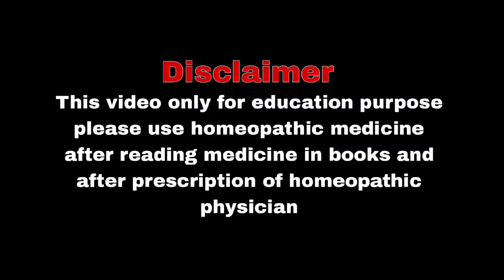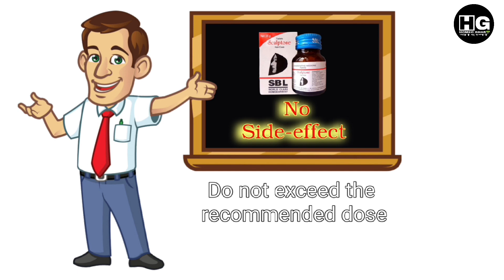Homeopathic Medicine To Stop Hair fall ।। SBL Scalptone Tablet ।। Review in Bengali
SBL Scalptone Tablet is indicated to treat hair loss, baldness, thinning, splitting of hair, premature greying of hair, itching on scalp, dandruff and eczema.

Key Ingredients:
Acidum fluoricum 3x
Acidum phosphoricum 3x
Natrum muriaticum 3x
Calcarea phosphorica 3x
Badiaga 3x

Key Benefits:
Treats and prevents hair falling
Reduces dandruff, irritation and redness of scalp
Treats itching of scalp and eczema
Provides strength to hair roots
Promotes lustre to hair
Helps in improving growth of hair
Effective for treating baldness, thinning and splitting of hair

Directions For Use:
4 tablets, 4 to 6 times in a day for adults
2 tablets, 4 to 6 times in a day for children or as prescribed by the physician

My WebsiteLink--

Thanks & Regards
Dr.Bapi Das

Dr.Bapi Das
From - chapra Nadia West Bengal ( India )